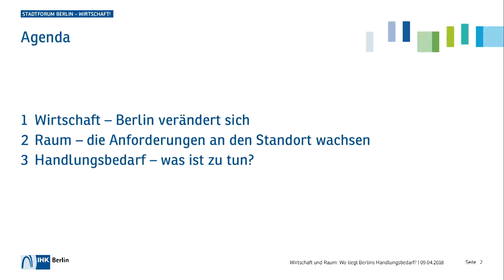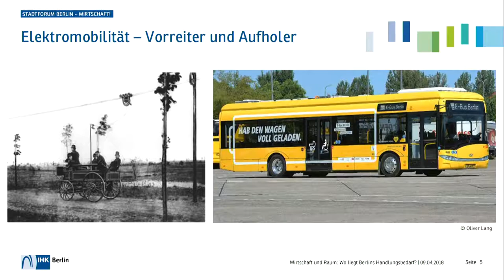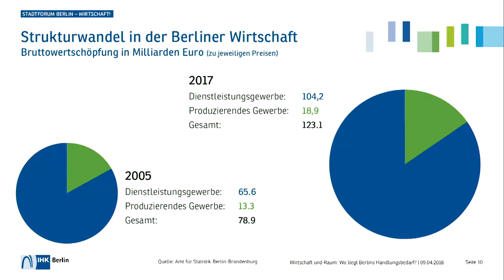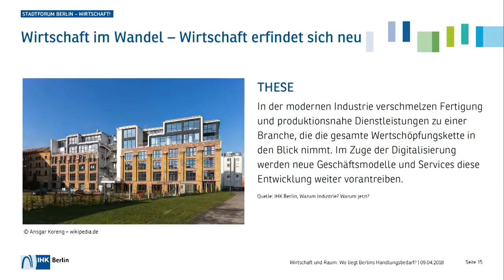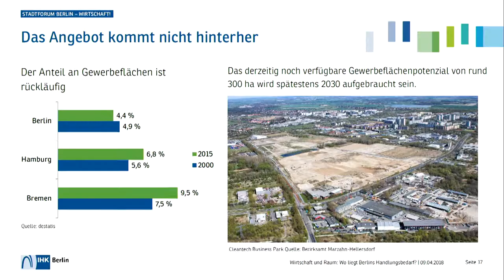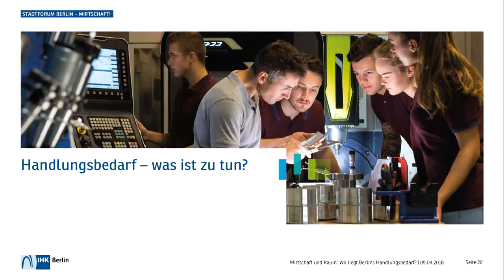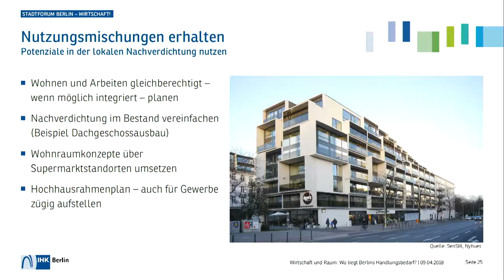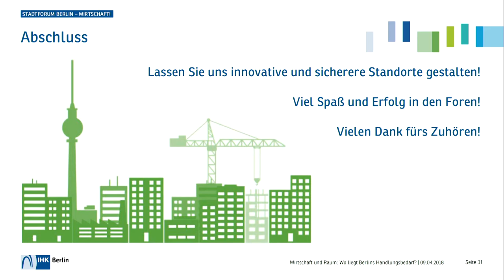Stadtforum Berlin Wirtschaft! - Vortrag Jochen Brückmann, Industrie- und Handelskammer zu Berlin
Stadtforum Berlin Wirtschaft! (9. April 2018): Vortrag von Jochen Brückmann - Industrie- und Handelskammer zu Berlin